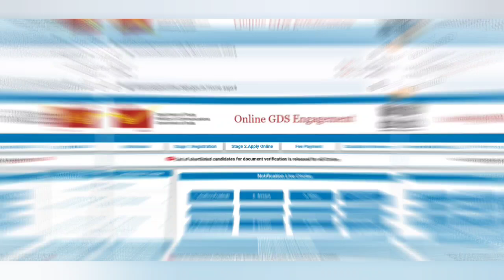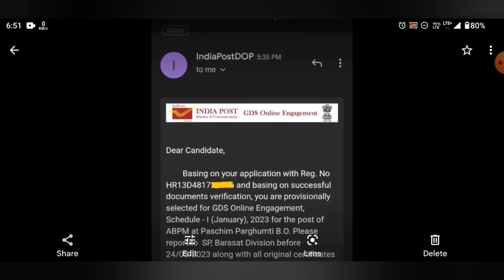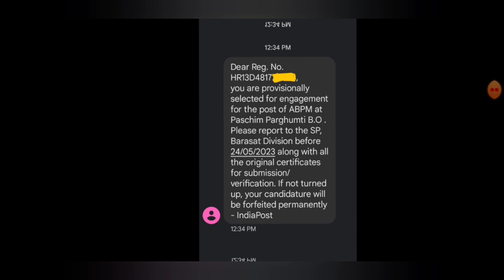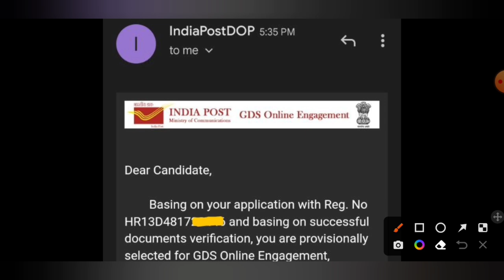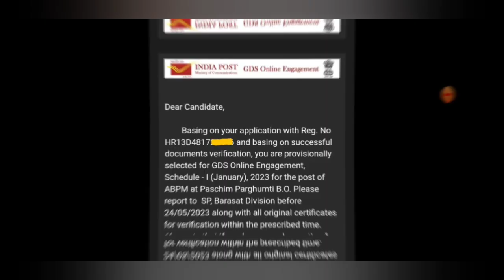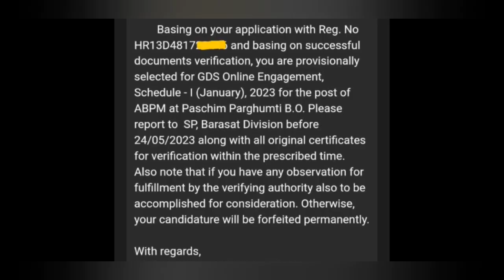GDS 2nd DV for 2nd List | GDS Intimation Letter | GDS Update today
Hello, friends...in this video I'm gonna tell you about GDS 2nd DV for 2nd List | GDS Intimation Letter | GDS Update today

Thank You to all of my Viewers